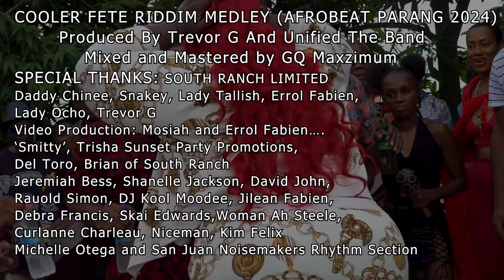UNIFIED THE BAND: Cooler Fete Riddim Medley (Official Video) Afrobeat Parang 2024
Video Title: Cooler Fete Riddim Medley
Artists: Daddy Chinee – Parang Cooler Fete (Written By Trevor G And Daddy Chinee), Snakey – Magical (Written By Snakey), Lady Tallish – Leh Meh Dance (Written By Trevor G), Errol Fabien – Pa Rang (Written By Errol Fabien), Trevor G feat. Lady Ocho – Food Taste Bess (Written By Trevor G)
Video Production By Mosiah And Errol Fabien
Cooler Fete Riddim Produced By Trevor G And Unified The Band (Afrobeat Parang 2024)

Daddy Chinee
Snakey
Lady Tallish
Errol Fabien
Gayelle The Caribbean -   / gayellethecaribbean
Trevor G

Music Recording Credits:
Music Composed, Arranged And Produced By Trevor G (Trinidad)
Drumkit By Afrobeat Producers (Nigeria)
Bass Guitar By Trevor G - Recorded By Isaac Farrow And Trevor G At Unified The Band HQ (Trinidad)
Cuatro By Marcel Jackson - Recorded By Isaac Farrow And Trevor G At Unified The Band HQ (Trinidad)
Keyboards By Isaac Farrow Recorded By Isaac Farrow At Lil Krazzy Music (Trinidad)
Instrumental Mixed By Isaac Farrow At Lil Krazzzy Music (Trinidad)
Mixed And Mastered By GQ MaxZimum (Trinidad)